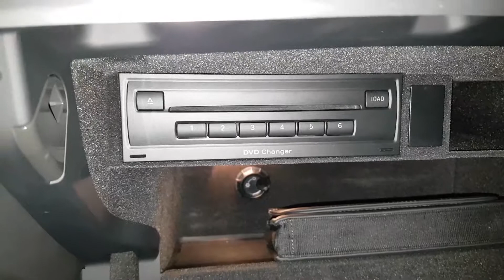MMI Audi A8 2014 - Gdzie jest zmieniarka plyt DVD ?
Zmieniarka 6 płyt DVD znajduje się w schowku pasażera.